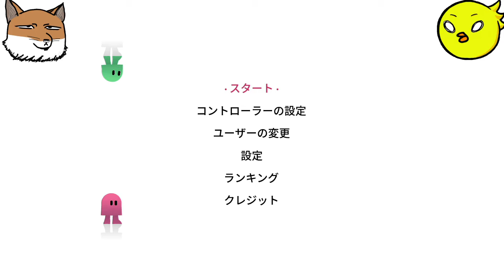イッブとオッブとクソザコ負け犬共#1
にひき

BGM/SE
騒音のない世界　様